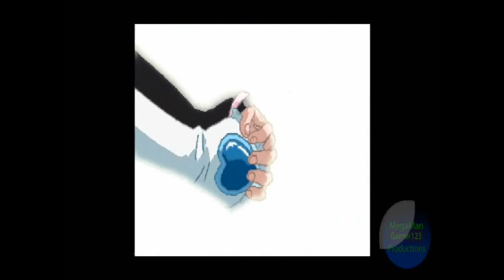Pretty Cure Game 3 Part 1 1080p HD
Please Thumbs Up And Comment